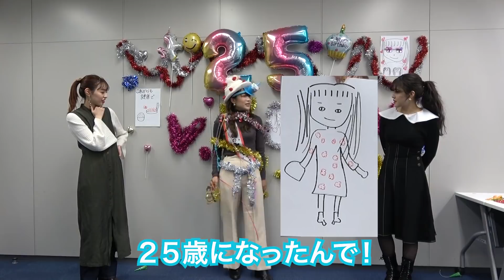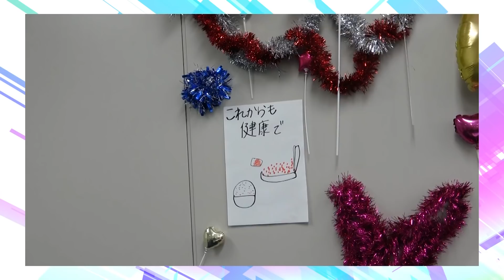PINK CRES. 【サプライズ】メンバー・二瓶有加の誕生日当日にお祝いしてみた！（実行編）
10月20日に25歳となった、メンバー最年少・二瓶有加！
そんな誕生日当日に、二瓶のためにサプライズパーティーを企画。
意外と器用な夏焼と、画伯っぷりを発揮する天然な小林で準備をして、
今回やっと主役・二瓶を迎えサプライズを実行！成功なるか！？

《SNS》
PINKCRES. official